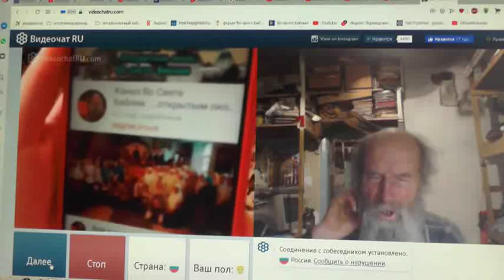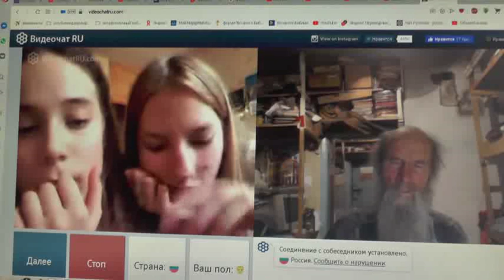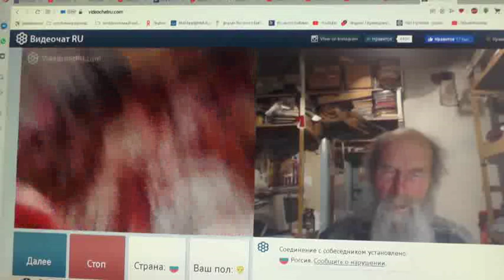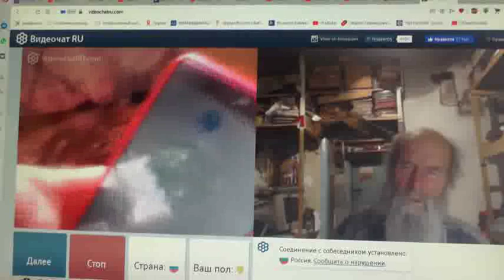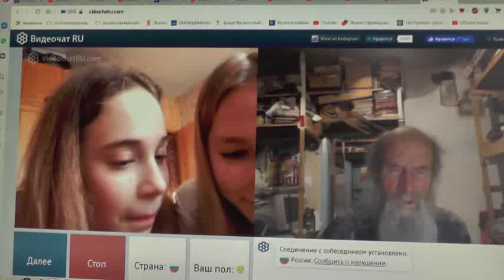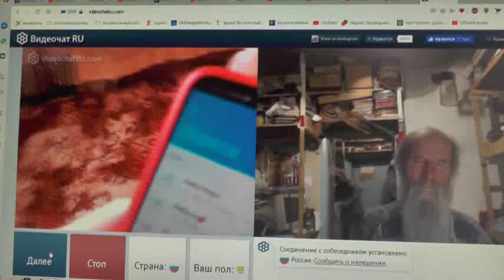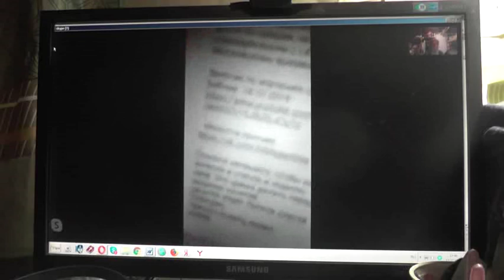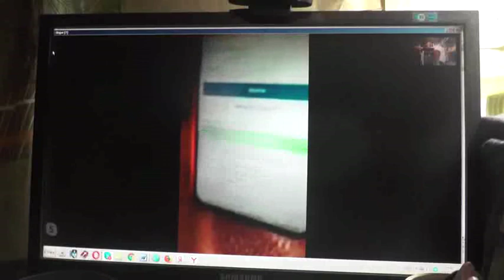№37. 1Тим.3:16 Бог явился во плоти, оправдал Себя в Духе, показал Себя Ангелам…